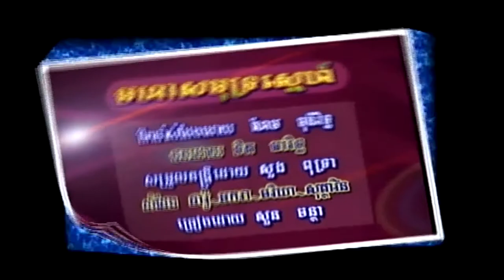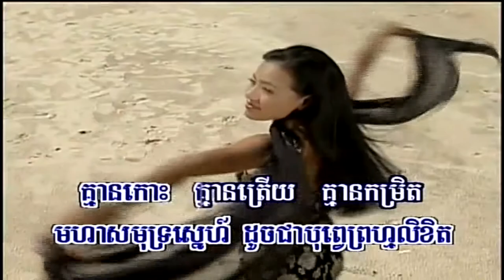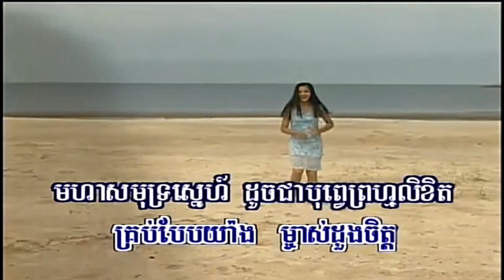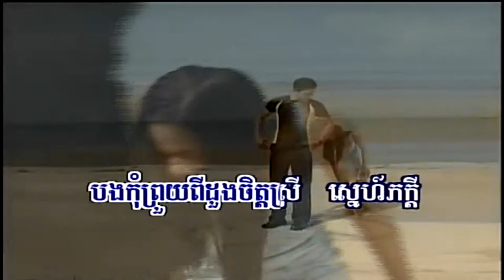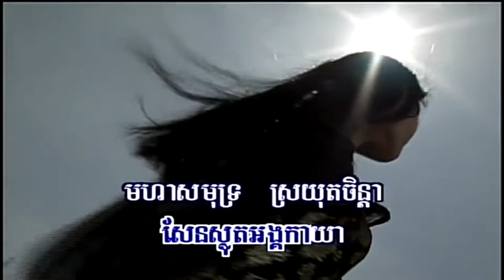NPV (ផលិតកម្មព្រះវិហារ) 1-08 មហាសមុទ្រស្នេហ៍ (Mohasamuth Saneh) - Suon Chantha (សួន ចន្ថា)